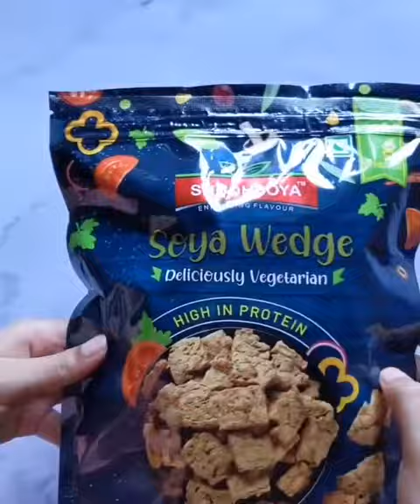Shudhsoya SOYA WEDGE Afghani Tikka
Presenting SHUDHSOYA - Soya Wedge. A revolution in the world of soya chunks. Made from 100% pure defatted soya powder Which ensures immunity building with essential nutrients like protein, iron and zinc. It has a unique shape which will make you create an out of the box recipe and its great taste will leave you asking for more with every bite. It is a tasteless canvas which you can fill with your colorful recipe. Once blanched/boiled, then it will soak the flavor of the recipe making every bite tender, juicy and flavorful. It is highly textured with multi layers which keeps the Soya Wedge super soft and moist. You can make a juicy soya tikka or can add as topping on a cheesy pizza or melt in mouth chilly soya that leaves a tangy taste or simply soya pakora with ginger garlic marination... it is purely on your mood of choice.